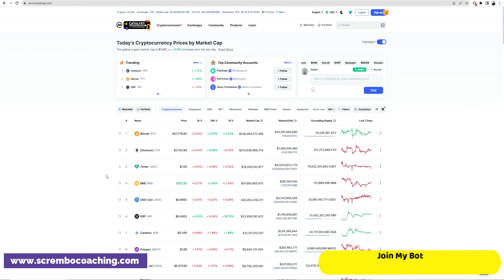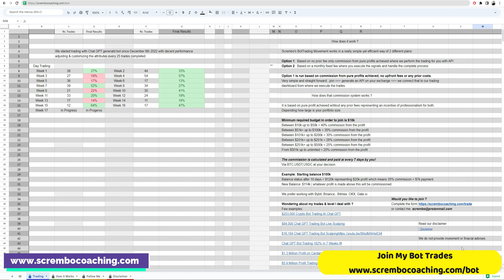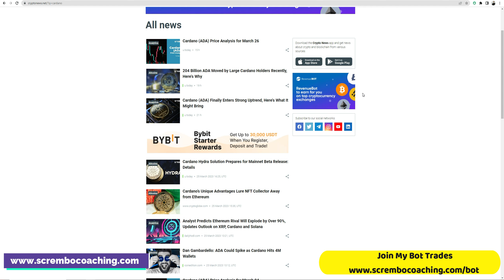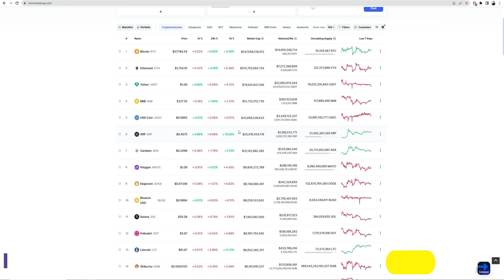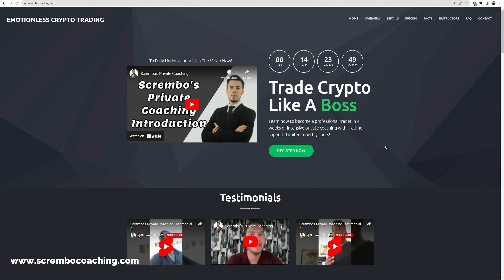CARDANO ADA 🤑 ARE YOU READY .... !!!!!!!!!!!!!!!!!!!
CARDANO Price News Today💰ADA Technical Analysis and Price Now! Price Prediction! 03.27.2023 in this video we present you a greatly documented price prediction of the cardano market ADA with details.

0:00 Cardano
2:39 Cardano ADA
3:39 Cardano Price News Today
4:39 Cardano Price Now
5:39 Scrembo 1-to-1 Private Coaching